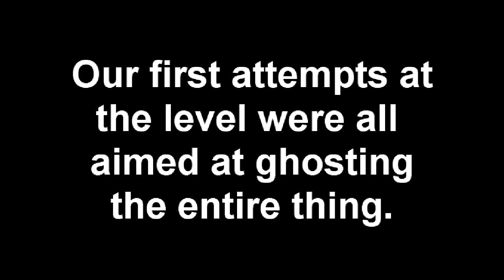Chaos Theory Coop: Panama Bonus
Blanko and I had no luck Ghosting this stupid level. And we got really damn good at getting to the same spot where our luck ran out. Not without a few dozen fails though... The video is darker than normal, but that's what happens when you edit at 3 in the morning.